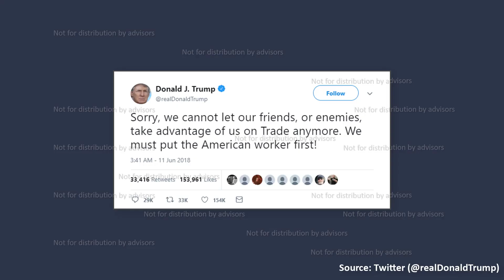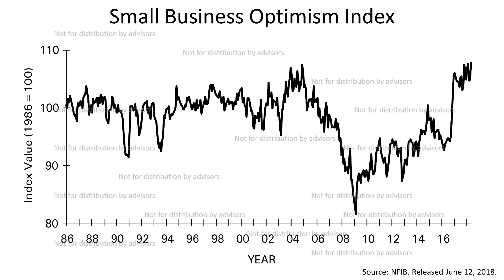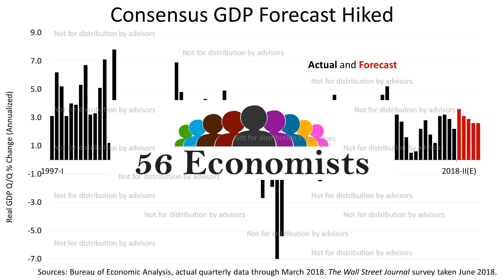Marketing Videos For Financial Professionals